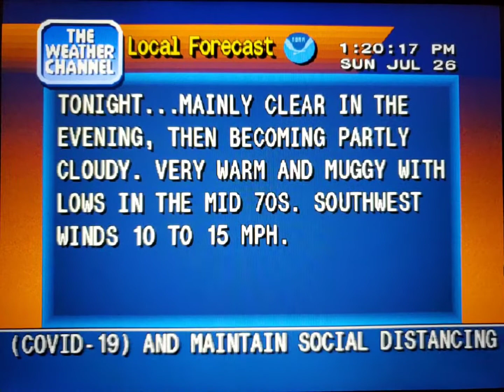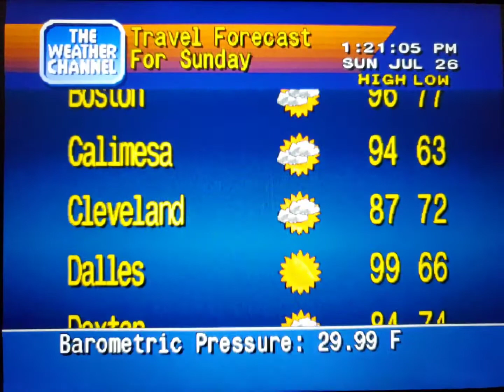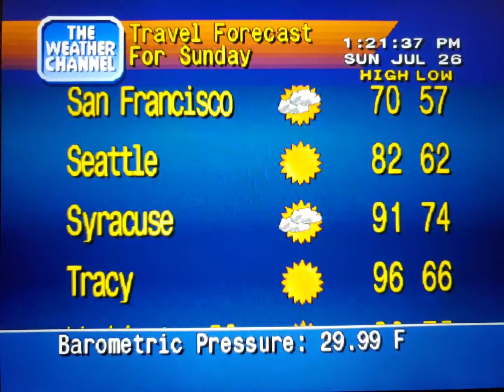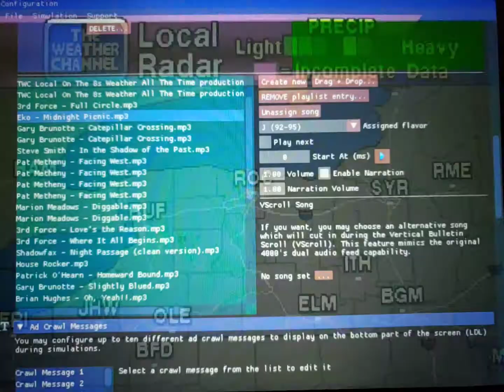WeatherStar 4000 Simulator July 26, 2020(4)